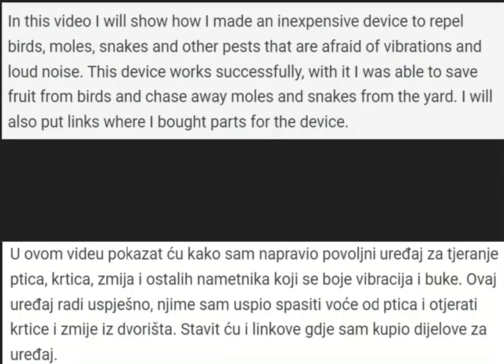How to make, bird, snake and mole repeller. I tested it, it is working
The video shows how to make a device to repel pests from the yard and orchard, I tested it and it works. And here are the links to buy parts for the device:
Vibration Motor 12v;
Power Supply 12v for motor 12v
If you decide for a weaker 5v motor, then this power supply
Cable connectors
Digital timer
if you have a short wifi router range, it is better to use a digital timer
OR Smart wifi timer: EU plug
OR UK plug
For metal container, if you don't have anything similar at home, buy canned tuna, candies, or anything in a large can with a lid at your local grocery store...
If you want less work for making the device, there is also this option, a little more expensive but faster:

Ako želite manje posla za pravljenje uređaja ima i ova opcija, malo skuplja ali je brža:

Vibration motor with connector
Power supply
Digital timer
OR
Smart wifi timer: EU plug
OR UK plug

U videu je pokazano kako napraviti uređaj za tjeranje štetočina iz dvorišta i voćnjaka, testirao sam ga i djeluje.
A gore su linkovi na trgovinu gdje sam i ja kupovao  dijelove za uređaj.

When placed on the ground, it scares off snakes, moles and other sensitive animals with vibrations and for scaring birds it is best to place it on a tree

Rating: ⭐⭐⭐⭐⭐ (5/5)